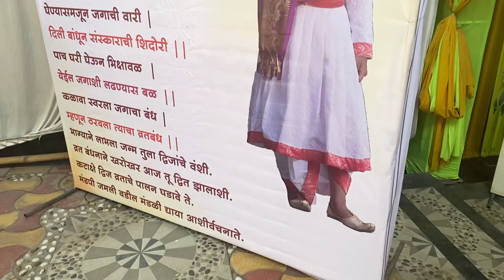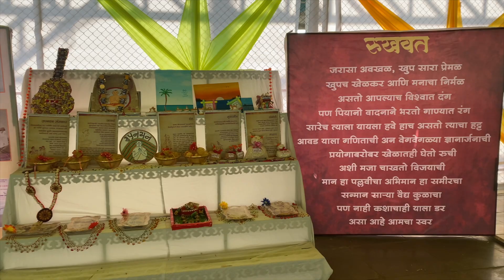Swar Vaidya's Munj (Thread ceremony)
Watch Swar's munj video created by Vaidehi Wanjarkhede